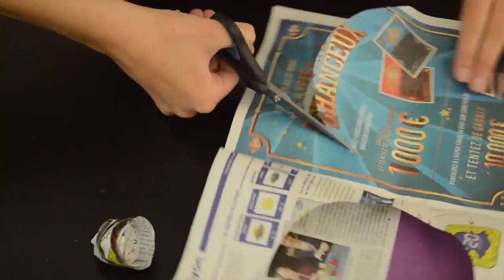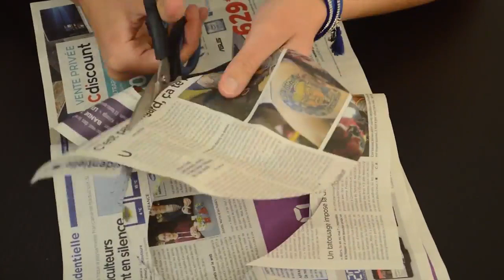DIY: Recicle seus jornais em flores modernas